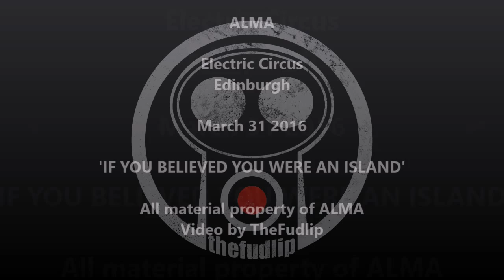ALMA, Electric Circus, Edinburgh, March 2016, 'IF YOU BELIEVED YOU WERE AN ISLAND'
Alma's first time in Edinburgh. Hopefully not the last.